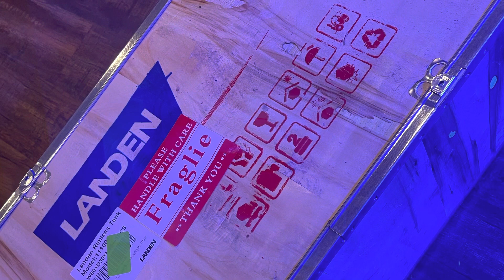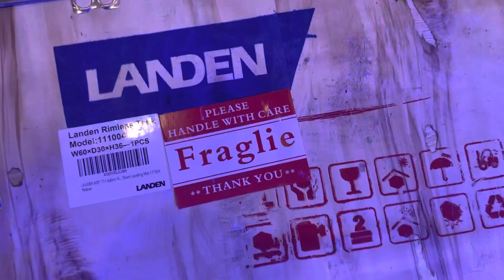Easy to build Coral Quarantine tank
This is our coral quarantine tank build from scratch. We made our own custom tank.